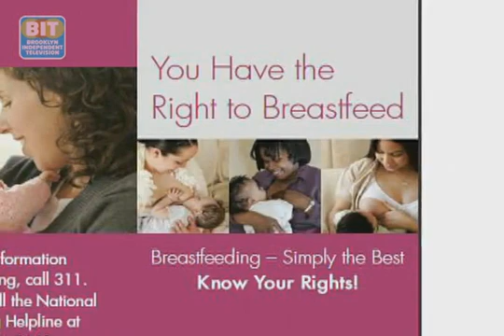Breast-Fed Babies and Obesity: Healthbeat Brooklyn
Breast-Fed Babies and Obesity: Doctors say mothers who breast-feed are doing the right thing for their infants, especially since their children will be much less likely to be overweight than bottle-fed babies. Why, and what is NYC doing to encourage the practice? Host Monica Sweeney, MD, talks to Dr. Lorraine Byrd of the Bureau of Maternal, Infant & Reproductive Health.From Brooklyn Independent Television's Healthbeat Brooklyn, episode 49.